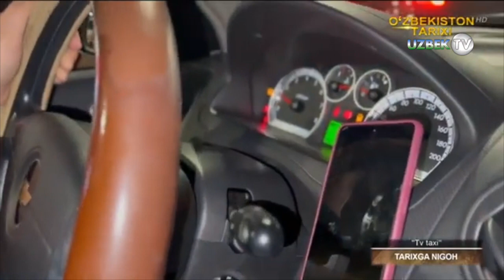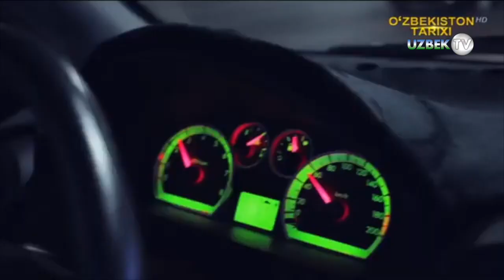ТВ Такси телевикторинаси. 8-кўрсатув | Tv taksi